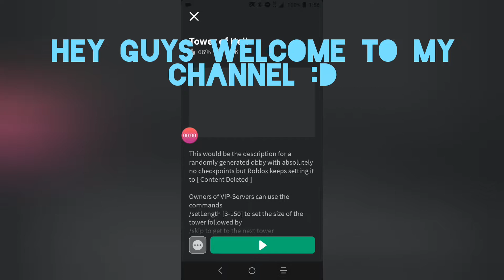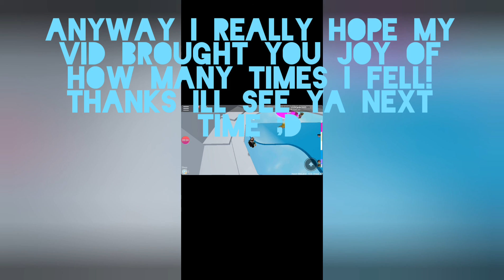Roblox Tower of heck!!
This is my first vid I really hope you enjoy :D